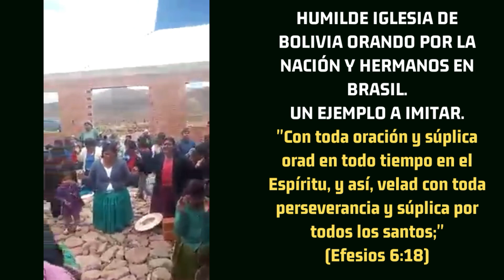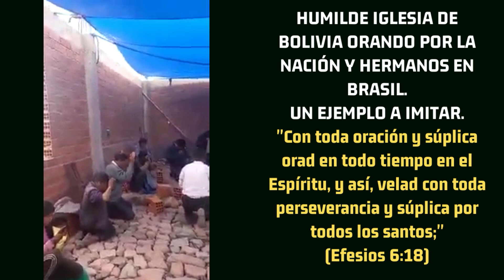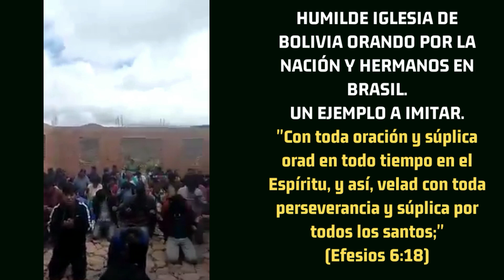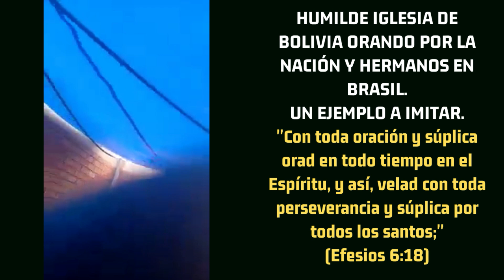Humilde Iglesia de Bolivia CLAMA POR BRASIL ¡Gloria al Señor'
Aprendamos del ejemplo de estos hermanos, y oremos cada día por otros hermanos, otras naciones, por los que sufren. ¡Ayúdanos a compartir este hermoso vídeo!